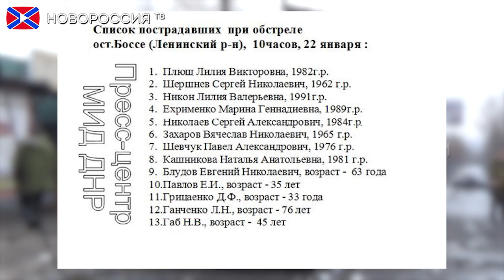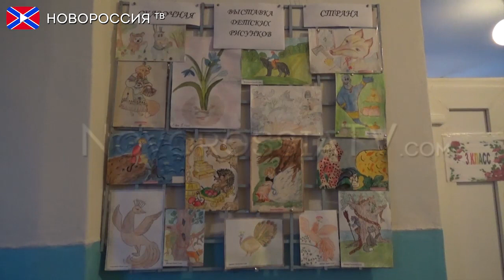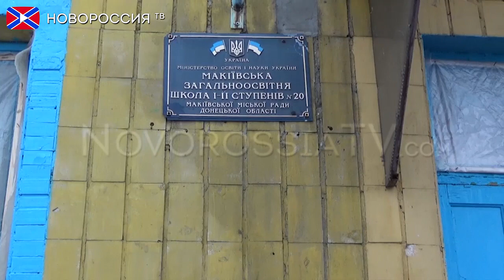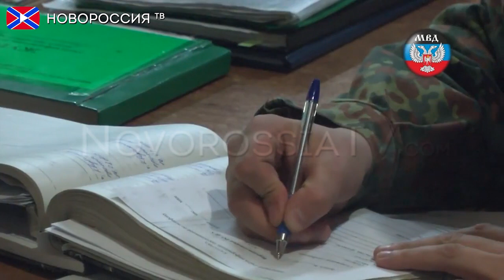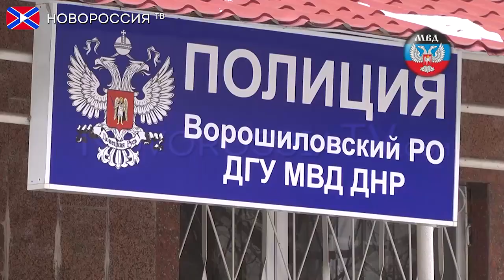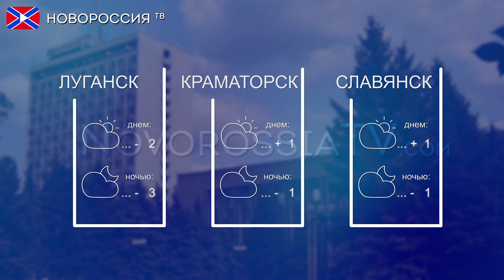22.01.2015 Новости на "Новороссия ТВ"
Донецк под обстрелом. Репортажи корреспондентов "Новороссия ТВ".
Ожесточились бои в ЛНР.
На территории Харьковской области набирает силы партизанская война.